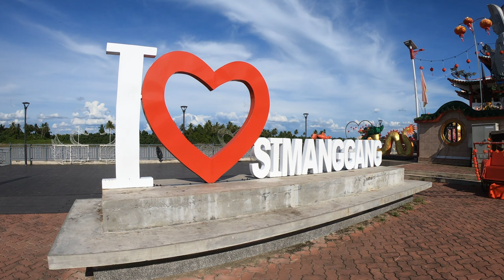Day Trip to Serian and Sri Aman (feat. Batang Ai Lake View)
Despite not being popular among foreign tourists, Serian and Sri Aman still receive regular local visits. Serian is home to many Bidayuh people, whereas Sri Aman is home to many Iban people. These two destinations in Sarawak have experienced many changes in recent years, from new shopping centres to better roads. I recently visited Serian and Sri Aman for a day trip. The trip went smoothly, and the weather was good.

Places featured in this video:
‣ Lubok Antu (market area and Batang Ai lake view)
‣ Sri Aman (town centre and Simanggang Borneo Heritage souvenir shop)
‣ Serian (new market)

You can find many interesting places in Serian and Sri Aman, such as hiking spots, rivers, and more.

TIMESTAMPS;
0:37 Market in Lubok Antu
1:23 Batang Ai's hanging bridge
3:40 Sri Aman's town centre
5:32 Serian

Note: Please turn on CC for subtitles.

Did you like this video? Consider leaving a like if you enjoy this content. Happy travels! 🎈